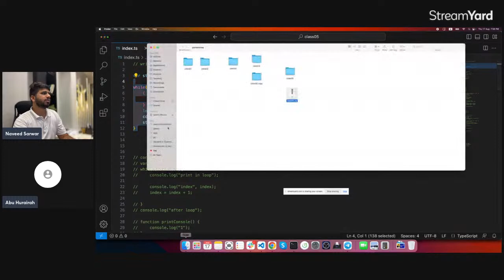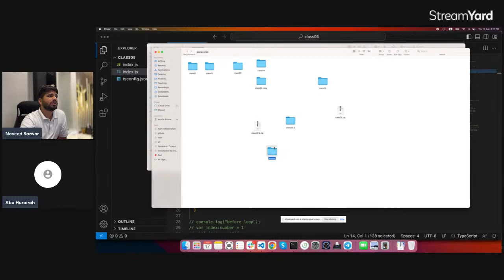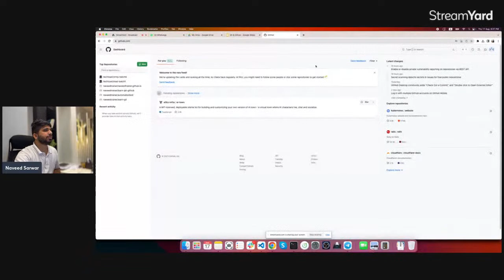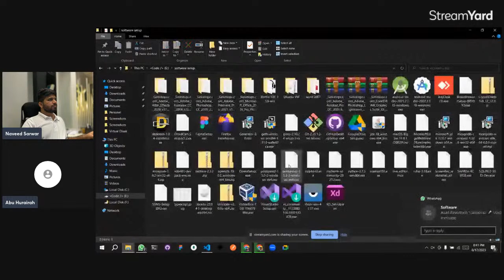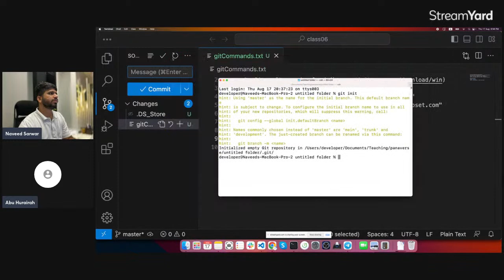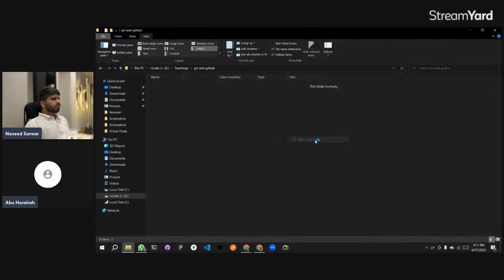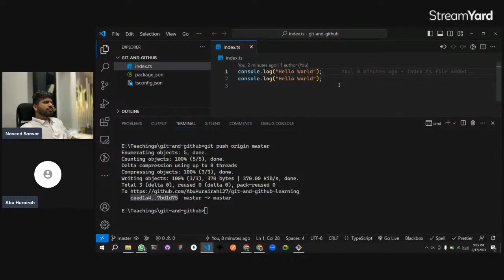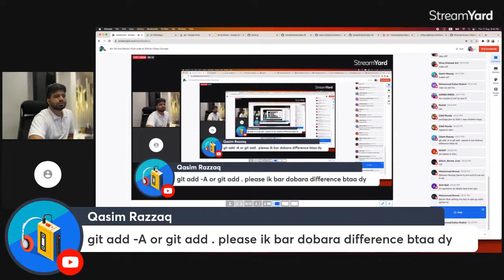#11: Git and GitHub | Push code to GitHub | TypeScript Tutorial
Git and GitHub | Push code to GitHub | Deep Concept
In Class 11, we're taking a closer look at Git and GitHub. Learn how to put your code on GitHub and understand how version control works. Join us to become a pro at this important tool for coding! 🚀🔗